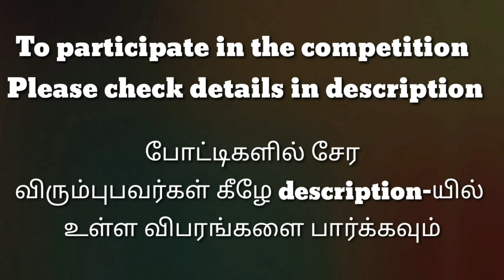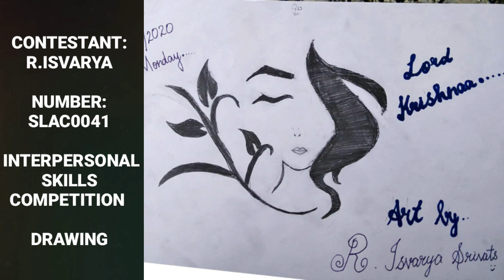R.ISVARYA ||SLAC0041 || தனித்திறன் போட்டி||மாநில அளவிலான கலை போட்டி||State Level Arts Competition.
தனித்திறன்  போட்டி - ஓவியம்
பெயர்: R.ISVARYA SRIVATS
எண்: SLAC0041

1.திருக்குறள்  போட்டி
2.பேச்சு போட்டி (தமிழ்)
3.பேச்சு போட்டி (ஆங்கிலம்)
4.கட்டுரை போட்டி (தமிழ்)
5.கட்டுரை போட்டி (ஆங்கிலம்)
6.மாறுவேட போட்டி
7.தனித்திறன் போட்டி (அனைத்து வயதினரும்)
8.சிறப்பு போட்டி (மாற்று திறனாளிகள்)